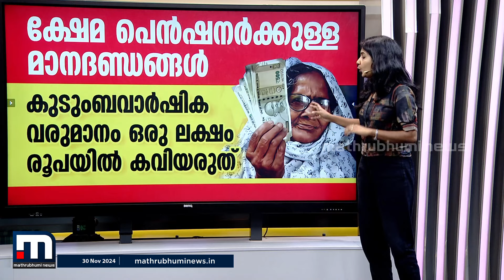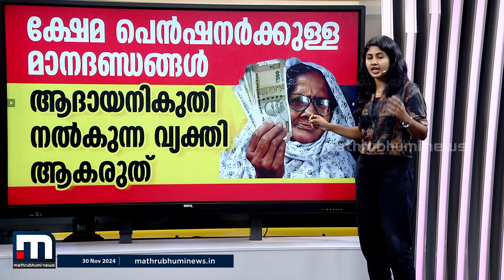ക്ഷേമ പെൻഷൻ വാങ്ങാൻ നിങ്ങൾ അർഹരാണോ ? എന്തൊക്കെയാണ് മാനദണ്ഡങ്ങൾ | Welfare Pension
Happy viewing!